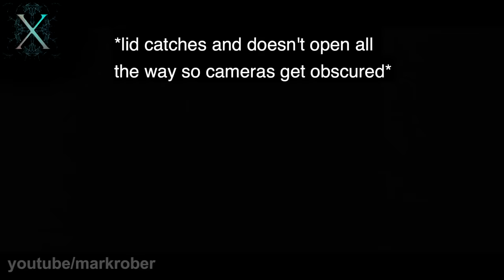Package Thief vs. Bomb Traps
These people will never try to steal a package again.